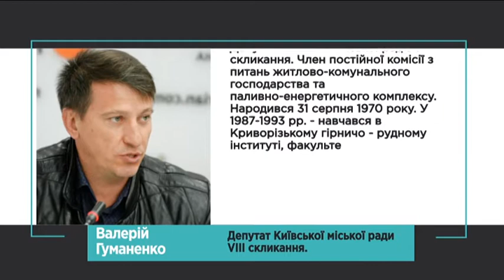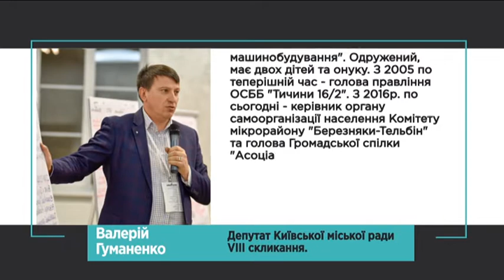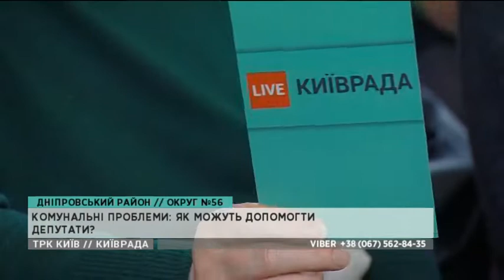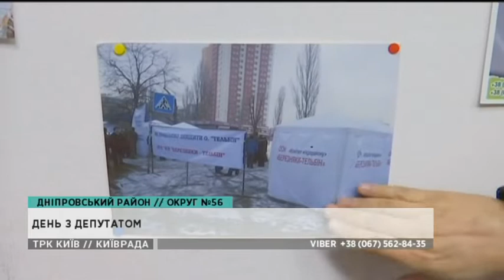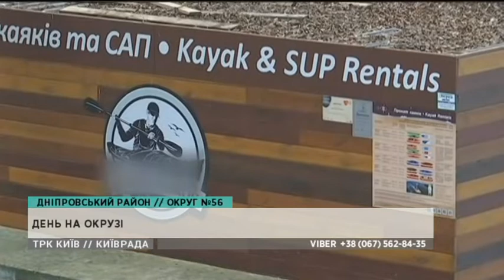КИЇВРАДА | 17.01.20 | 17.15